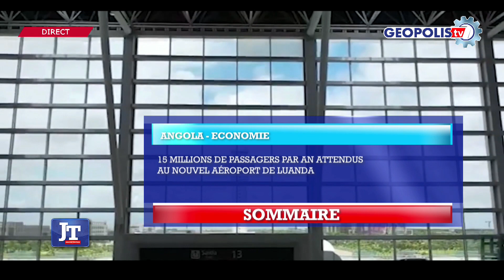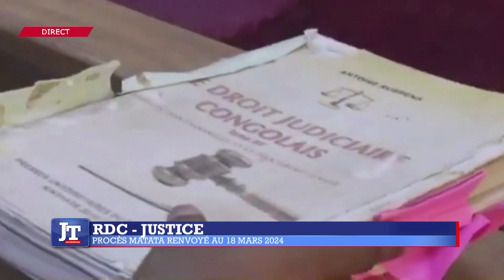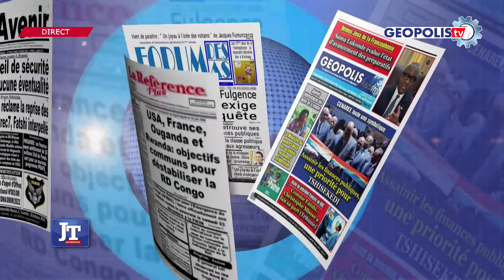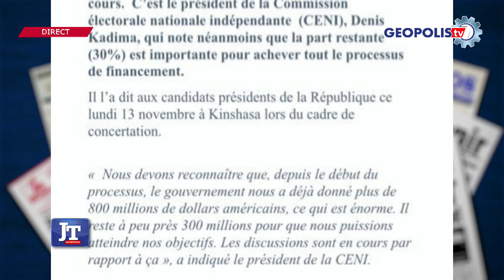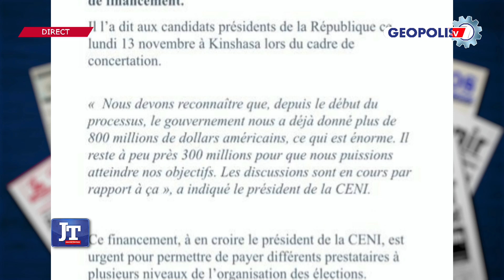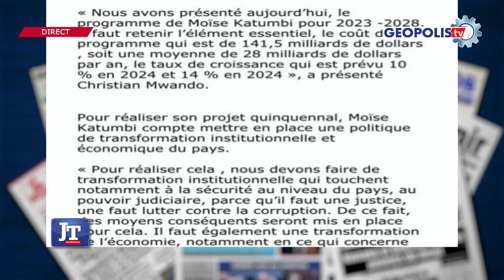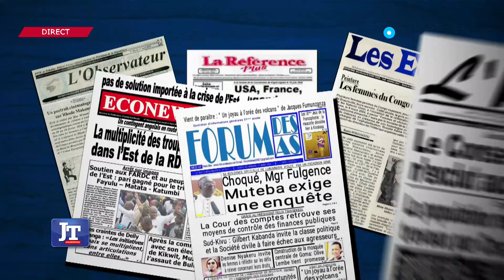GEOPOLIS TV - JT : PRESIDENTIELLE 2023 | La société civile demande un débat contradictoire.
Edition du 13 Novembre 2023 présentée par Mme Damany Mujinga.